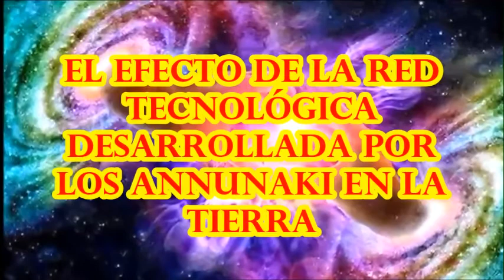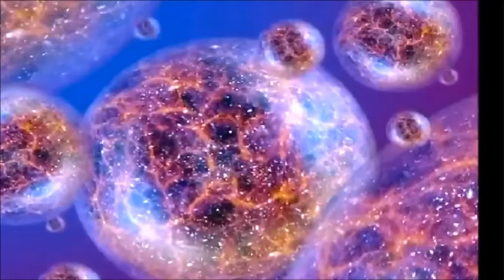EL EFECTO DE LA RED TECNOLÓGICA DESARROLLADA POR LOS ANNUNAKI EN LA TIERRA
Están atrapados en una red muy fina que los tiene muy bien protegidos, más allá de lo que puedan creer. Esta red fue desarrollada tecnológicamente por los Annunakis. Están en la siguiente dimensión, cuarta dimensión. Estos grandes seres construyeron esta red, para estar con ustedes, esto debido a la energía que permaneció en la tierra, después de la permanencia de Cristo, fue muy intenso, la energía del amor, necesitaban atarlos enérgicamente a la densidad terrestre, de la tercera dimensión.